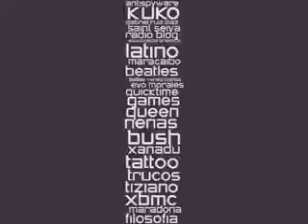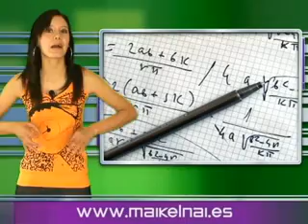Telurica TV 293 - Ipod y el animal mas grande del mundo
Ponle Bluetooth a tu Ipod, ¡el animal más grande del mundo es un gusano!, son posibles las alfombras voladoras y una vaca que se alimenta sola...